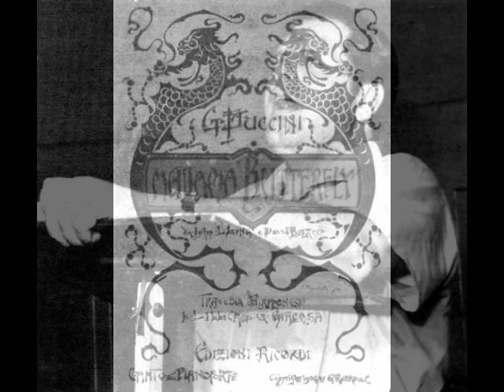Barry Morell - Addio fiorito asil (1968)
Madama Butterfly served as the vehicle for Morell’s Metropolitan Opera debut on November 1st, 1958. Although he sang in Rome, London, Vienna, Barcelona, Santiago and Buenos Aires, Morell’s artistic home was the Met. During his 19 seasons with the company, the tenor sang over 250 performances of some nineteen roles, in such operas as Rigoletto, Macbeth, Simon Boccanegra, Un Ballo in Maschera, La Forza del Destino, La Traviata, Tosca, La Bohème, La Gioconda, Yevgeny Onegin, Carmen, and Faust. During his first decade with the Met, reviews were generally favorable. Musical America said of a March 1964 Yevgeny Onegin, “The best solo singing of the evening came from Morell in Act II, Scene 2”. As he approached the age of 50, however, some critics felt that the passage of time had taken a toll on the tenor’s voice. Of Morell’s Valentine’s Day, 1979 Pinkerton in Madama Butterfly, the NY Herald Statesman said, “He has not mellowed with age, but soured instead”. Following another Pinkerton on February 19th, 1979, Morell left the Met. He continued singing into the 1980s, mainly in smaller venues. Morell retired from the stage in 1986 and passed away at his Cape Cod home on December 4, 2003.

Today, Barry Morell’s reputation lies mainly in his recordings, made for Westminster and RCA. These recordings reveal an exciting, lirico-spinto voice, surprisingly Italianate, with a robust middle range and focused top notes. Even Morell’s catalogue of recordings has been the subject of controversy. Self-styled critics have pointed out that a mediocre vocalist such as Morell could never have gotten a recording contract except via liberal doses of nepotism. A popular story has it that Morell’s father was an executive at RCA who used his influence to secure a recording project for his son. As Morell’s first recordings were made for Westminster, his father’s supposed connection to RCA would not have carried much weight. Besides, Morell’s father was in the garment business, NOT the recording business. Sadly, this story will continue to circulate, diminishing the reputation of a fine singer. Luckily, Morell’s recordings give listeners the opportunity to form their own opinions as to the tenor’s vocal artistry. Here, Morell, joined by baritone Denis Trussas, sings “Addio fiorito asil” from Puccini’s Madama Butterfly. This was recorded in Vienna in May 1968, with Argeo Quadri at the podium.